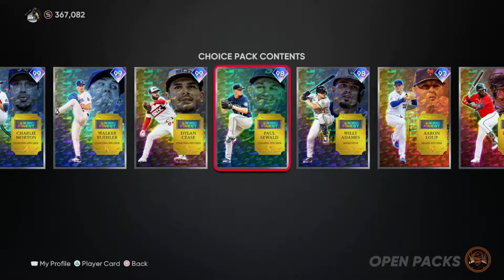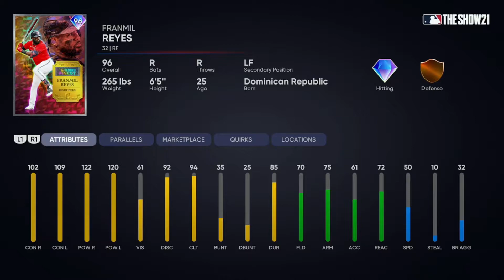I Really Can't Believe How This Ended... - MLB The Show 21 Pack Attack [Ep 68]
Pack Attack is a series I have done, or attempted to do, in years past. And this year it's back! I will be playing a ranked seasons game, and based on how well I play, I'll open packs. The only way to upgrade the team is with the players that I pull from the packs.

Stub Bank: 2,302

Chapters:
0:00 3-Choice Pack Bundle
4:40 Game
20:45 Stubs & Packs

GAME REWARDS:
Hitting:
Run = 500 stubs
Hit by Pitch = 250 stubs
Back to Back HRs = 1000 stubs + 1000 per additional HR
10 runs in a game = 3000 stubs
Ks = -100 stubs

Pitching:
3000 stubs -500 per run allowed (capped at -3000)
3000 stubs -250 per hit allowed (capped at -3000)
Ks = 250 stubs
CG = 1500 stubs
CG Shutout = 1500 stubs
No-hitter (7+ IP) = 5000 stubs
Perfect Game (7+ IP) = 5000 stubs

Bonus:
Win = 1500 stubs
Rage Quit/Mercy Rule = 1500 stubs
Win Streaks: 5 wins = 5000 stubs, 10 = 10000, 15 = 15000, etc
Parallels: Tier 1 = 1000 stubs
                 Tier 2 = 2000 stubs
                 Tier 3 = 4000 stubs
                 Tier 4 = 8000 stubs
                 Tier 5 = 16000 stubs
1 like = 250 stubs (Only likes on the previous episode by the time I record the next episode will count)